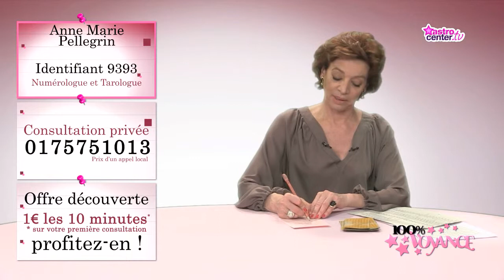Ma relation a t-elle de l'avenir ? 100% Voyance - Anne Marie Pellegrin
Anne-Marie Pellegrin répond à vos questions sur votre avenir amoureux.
Vous souhaitez faire une consultation avec Anne-Marie Pellegrin ? Rendez-vous sur Astrocenter